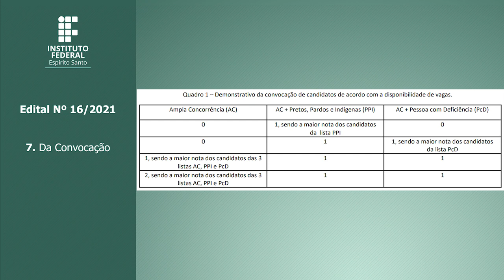Edital 16/2021 Processo Seletivo para Cadastro Reserva de Vagas Exclusivas p/ Bolsistas de Mestrado